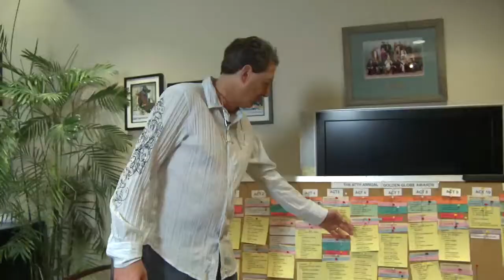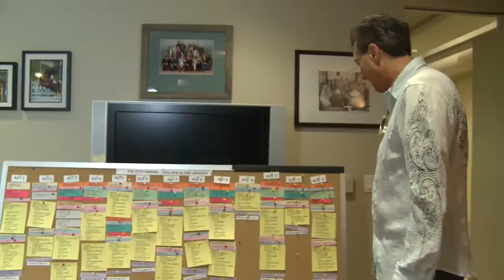Golden Globes 2010 Barry Adelman Blog 1/13/10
The golden Globes are only four days away and Barry's PUMPED to be moving to the Beverly Hilton.  In today's blog he reveals some more HOT celebrities that will be presenting awards on Sunday's show and reveals some looming weather drama that may require the special assistance of Barry's number one man, Officer Bob Bardo.

The 67th Annual Golden Globe Awards was seen in more than 160 countries worldwide and is one of the few awards ceremonies that span both television and motion picture achievements.  The special aired live in all time zones on NBC on January 17, 2010. The show was produced by dick clark productions in association with the Hollywood Foreign Press Association.  Philip Berk is President of the Hollywood Foreign Press Association. Orly Adelson, President of dick clark productions, and Barry Adelman executively produced the special.  Chris Donovan directed, and Bob Bardo was the executive in charge of production.